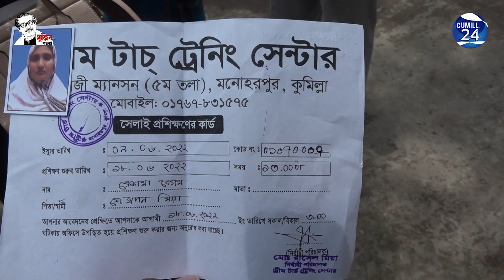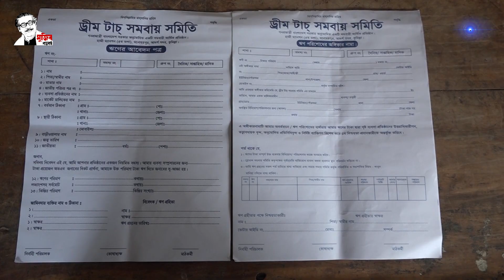কুমিল্লায় ৫০ লক্ষ টাকা নিয়ে ট্রেনিং সেন্টারের মালিক উধাও ।। ComillaNews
কুমিল্লায় ৫০ লক্ষ টাকা নিয়ে ট্রেনিং সেন্টারের মালিক উধাও